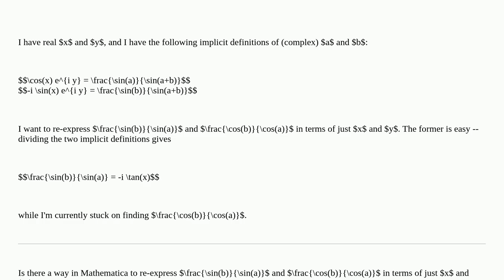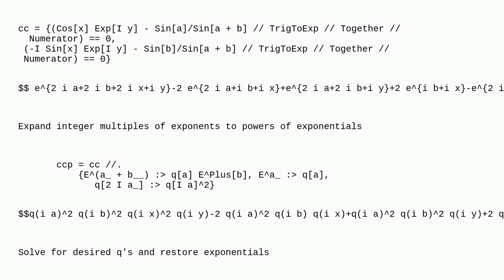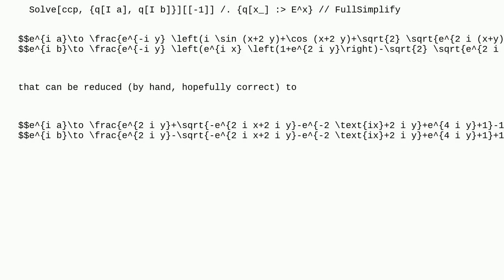Mathematica: Finding $fraccos(b)cos(a)$ given $cos(x) ei y = fracsin(a)sin(a+b)$ and $-i sin(x) e...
Finding $fraccos(b)cos(a)$ given $cos(x) ei y = fracsin(a)sin(a+b)$ and $-i sin(x) ei y = fracsin(b)sin(a+b)$

A special thanks goes out to the community

  simplifying-expressions calculus-and-analysis